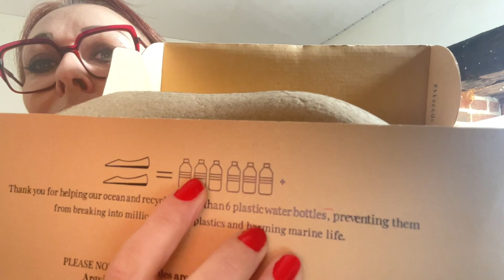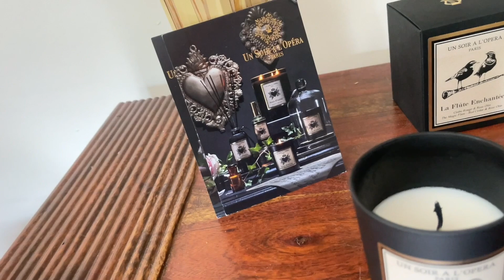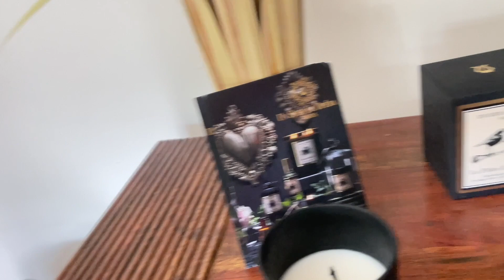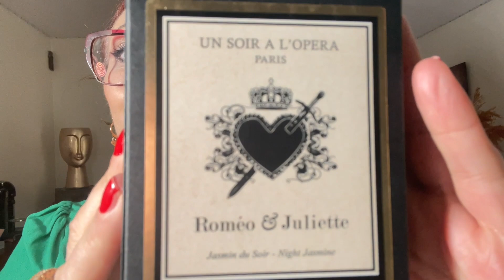Chaussures matériaux recyclé VIVAIA , haul action déco , blabla 😀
CARACTÉRISTIQUES PRINCIPALES :
Matériaux recyclés et renouvelables
Lavable en machine
Soutien de la voûte plantaire et rembourrage
Contrepoids

💕 Parrainez et recevez 10 €
Faites découvrir Clic and Fit en parrainant vos amies. 10 € offerts pour chaque parrainage, dès que la première commande de votre filleule est validée.

ce code serait valable jusqu'à la fin de juin et vous offre

Lien des bijoux Whoweare
- Notre compte insta : @whoweare.shop